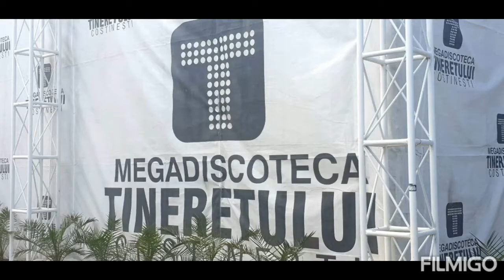Costineşti colaj cele mai bune fotografii / Costineşti best photos by Rareș Gabriel